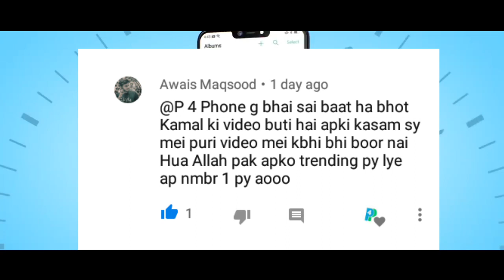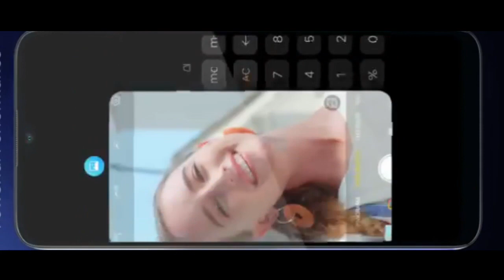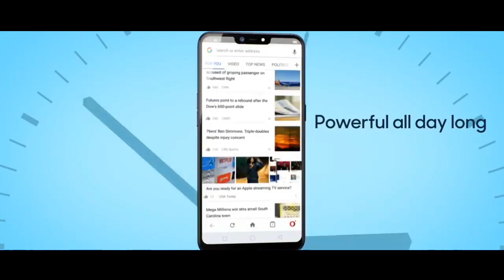Oppo Realme C2 |Specs+ Release date + Price in Pakistan 2019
Oppo Realme C2 kab Launch hoga or Realme C2 ka original price or Realme c2 ka online rate/keemat kitne ka hai .
Realme C2 Specifications Full review in hindi/urdi
is video ma ap ko oppo Realme c2 ki all Specs k bary ma batya gya h.
Specifications ki bat kron to realme c2 ma ap ko camera bhot acha dhekny ko mil jata h or ap is camera say slow motion videos 80 FPS Say 480P Per videos bana sakty hain.
or ap ko is mobile ma 6.1 inch ka display bi mil jata h or display pe ap ko Corning gorilla glass 3 ki protection bi dhkny ko mil jati hai agar bat kron processor ki to yar ap ko Oppo Realme C2 ma Helio P22 ka chipset Mil jata hai.
or is mobile ma ap ko ram or storage ma 2 variant mil jaty hain ak
2gb/16gb
3gb/32gb
or sb say achi bat is mobile ki diamond cut design hai jo k dhkny ma bhoot cool look deta hai ap ko or isi trha battery capacity ki bat kro. to ap ko Realme C2 ma 4000mah ki battery dhekny ko mil jati hai.
Realme C2 cost Full Details Specifications Review in Hindi/Urdu
ap ko is channel pe Realme C2 ki unboxing jald dhkny ko mil jaye gi Pakistan main.

This Music Is Property Of Respected Owner If you Want To Use So Use on Own Responsibility.